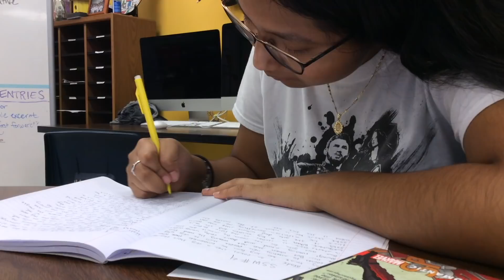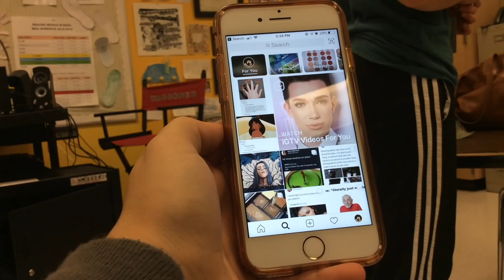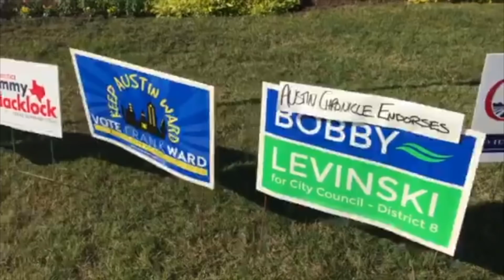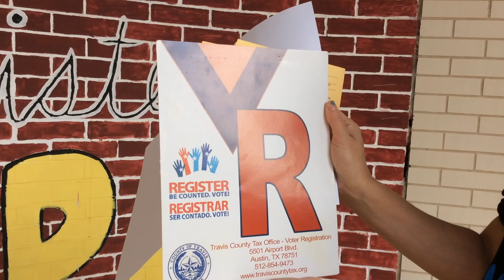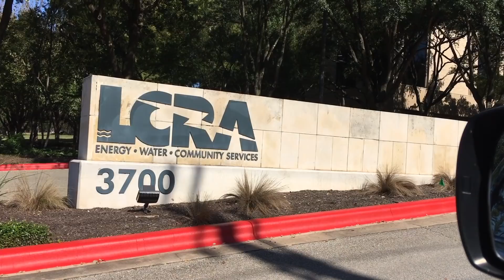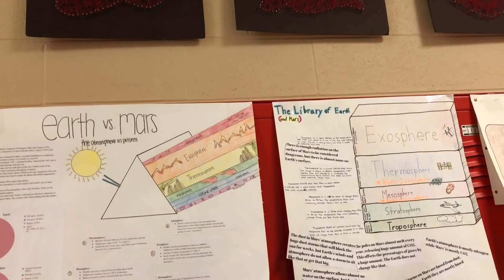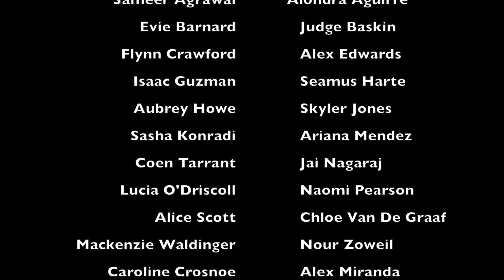KBTV Season 3 EP 06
Why voting matters
Water Conservation